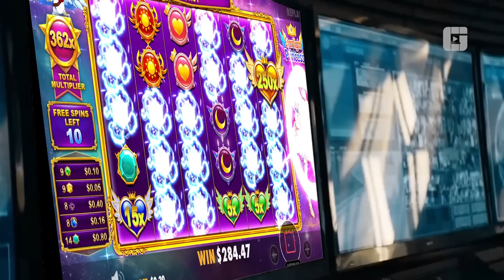Community Biggest Wins #69 / 2022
"Community Biggest Wins #69 / 2022" is a compilation of the biggest slot wins submitted on the CasinoGrounds forum. Post your wins here to get featured

Featured community members and slot games:
00:00 - Intro
00:05 - Pork_sword_mince_rolls - Folsom Prison
01:40 - Elgr0ss0 - Stack'Em
02:34 - Aadil_Akhter - Fruit Party 2
04:03 - Hogmusikärbra - Gates of Olympus
05:26 - jokepoteer - Starlight Princess
06:43 - Thomas - Tombstone RIP
08:20 - Peachyslots - Dead or Alive 2
09:47 - Tokaine - Wanted Dead or a Wild
10:34 - duane1111 - Mental

Note that featured big win videos might be cut off too early in the start or in the end, as these videos are community contributions from the forum. Also, video quality may vary because of this. Videos that have very poor or no audio at all might have their audio replaced.